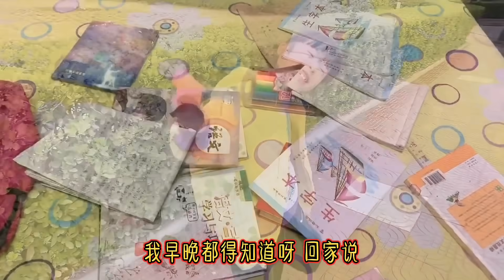晴宝放学回家发现书丢了，独自在教室哭，还给妈妈惊喜，来的突然【家有晴宝vlog】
晴宝放学发现数学作业丢了，偷偷在教室哭，回来还不忘给妈妈惊喜，一会哭一会笑也太可爱了吧~

欢迎来到【家有晴宝vlog】的YouTube频道，
晴宝 育儿方式 家有晴宝vlog 本频道的所有内容都以儿童安全为首要考虑，不会包含任何可能对其产生负面影响的元素。